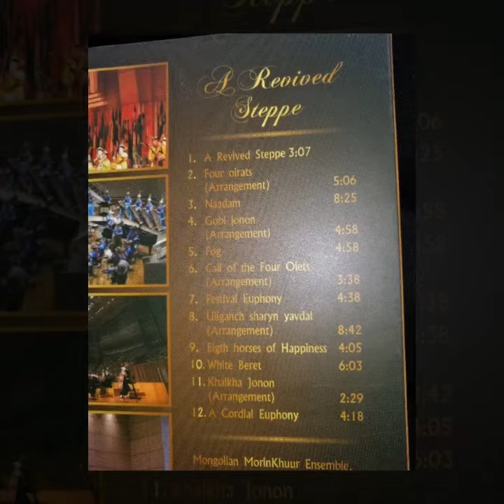Mongolia Días 12 y 13